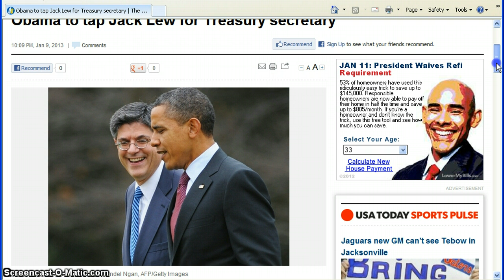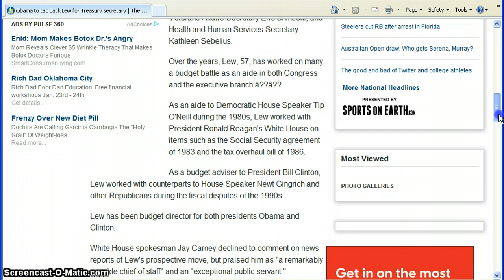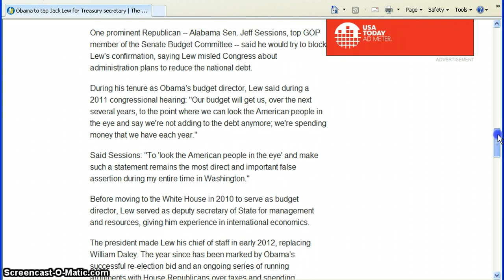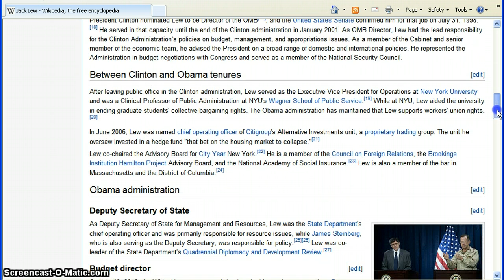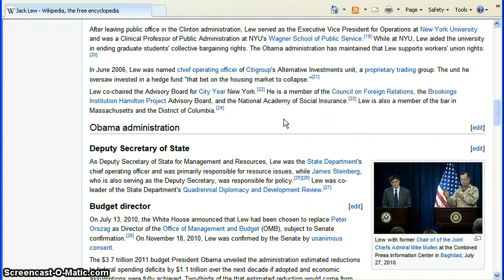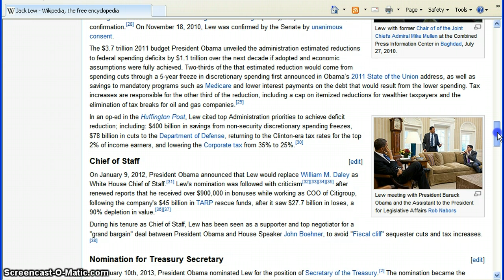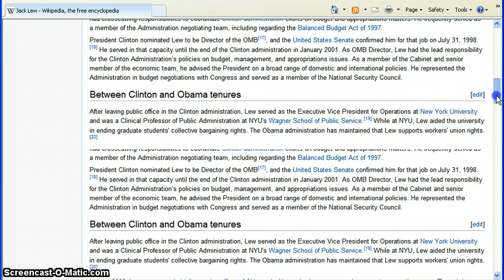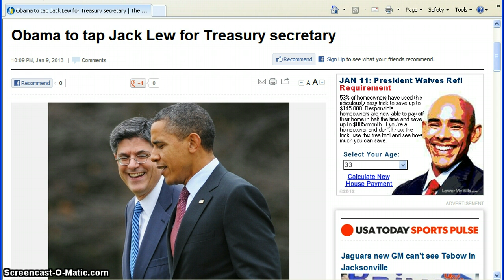Jack Lew? OMG Nooooo!!!!!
The corruption runs rampant,King Obama is hard at work filling vacancies with other corrupt people.Jack Lew is yet another.